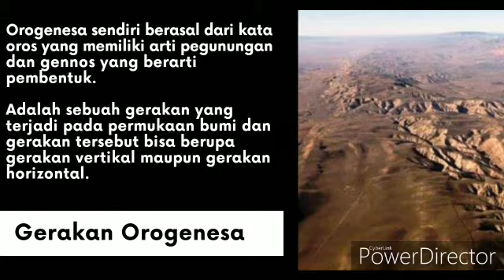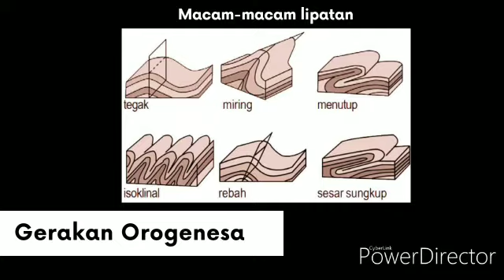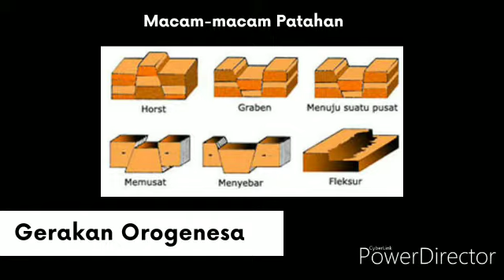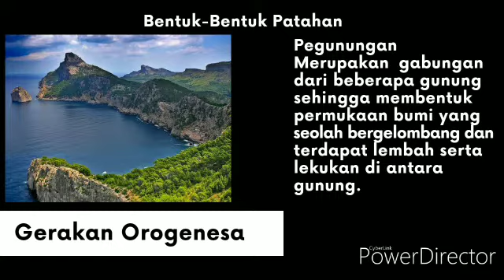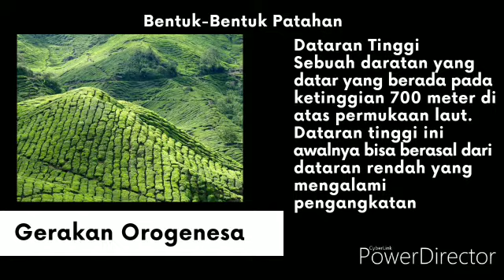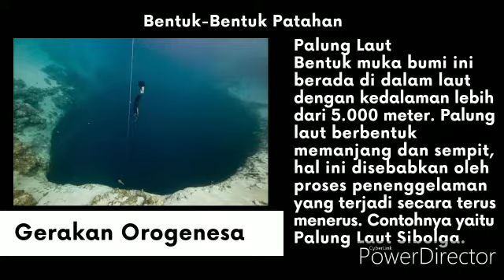Gerak Orogenesa | Geografi SBMPTN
Gerak Epirogenesa | Geografi SBMPTN